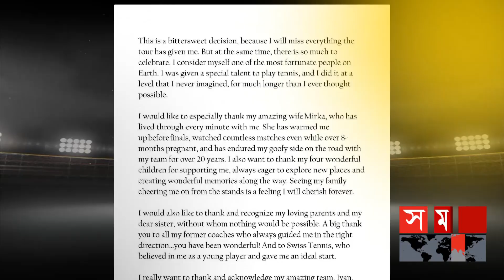আর দেখা হবে না ফেদেরার-নাদাল ক্লাসিক দ্বৈরথ!| Roger Federer Retirement | Rafael Nadal | Somoy Sports